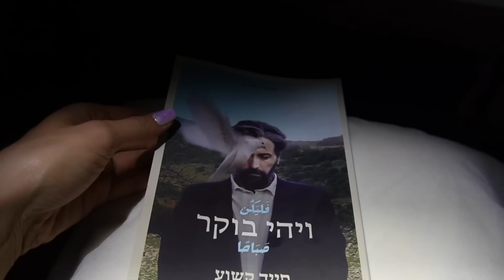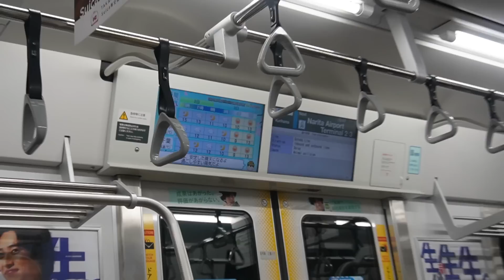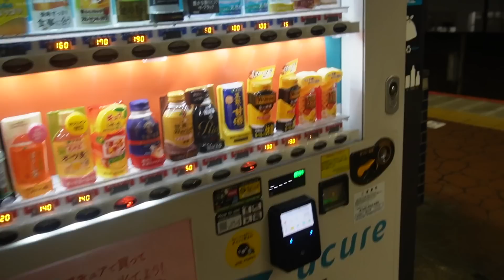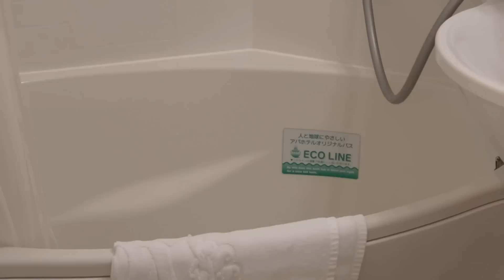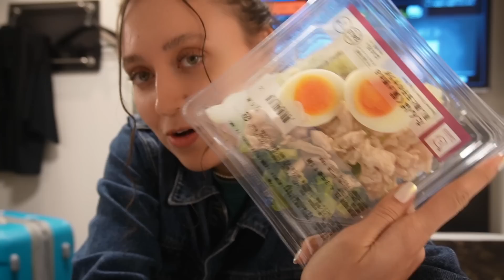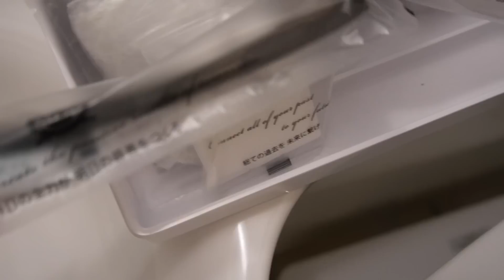טסתי ליפן ושום דבר לא הלך כמתוכנן! 😩 | טוקיו חלק 1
היי חברים וחברות שלי! מקווה שלא שכחתם ממני כי כבר השתגעתי מרוב געגועים אליכם! מפה לשם, טסתי ליפן. ולמרות שזה חלום שמתגשם, לא תמיד הולך לי כמו שרציתי וחלמתי. זה רק החלק הראשון, אז תוודאו שנרשמתם לערוץ כדי לא לפספס את השאר!

מקווה שתהנו מהולוג כמו שמגיע לכם.

צילום, עריכה: יוליה ספקטור

טאמבנייל: הילה קורן המושלמת

שימו לב- עקב עומס, אנחנו לא קובעים ימי הולדת ומפגשי מוטיבציה חדשים נכון לעכשיו.